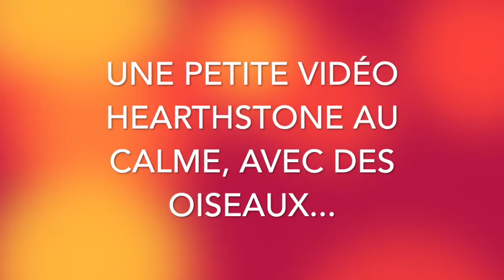Hearthstone, l’année du Corbeau : Épisode 5, je ne suis pas si nul que ça !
↓ LISEZ LA DESCRIPTION, ÇA PEUT ÊTRE UTILE ↓

IMPORTANT : Pour plus de fluidités, les vidéos sont upload par un iPhone SE et un réseau mobile et fixe de SFR, chacune de mes vidéos est tournés via un setup des plus instables, que se soit par l’absence de disque dur interne, de réguliére Anne de courant ou d’accès à internet et pour finir un disque dur externe presque plein et impossible à vider (sauvegarde complète de mon ordi (320Go) que je ne veux pas perdre)

Bonjour à tous et à toutes, je me présent je suis Rove11000, passionné de gaming et de cuisine et surtout joueur sur Mac, je vais essayer de vous prouver que le Mac permet aussi de jouer à de nombreux jeux. Malgré un bon ordinateur sa n’empêche que quelques soucis sont présent, depuis plus de 4ans que je l’utilise, une pièce à finit par me lâcher, ce n’est autres que mon disque dur interne, les réparations effectué se sont suivis d’une mise à jour foireuse (cf vidéo explication sur la chaîne) ainsi que de la nappe sata qui m’a laissé tombé comme une vieille chaussette.
Par ailleurs, malgré ces soucis mon ordi fonctionne encore, je vais donc continuer de démystifier le mac et les jeux vidéo en vous prouvant que même dans de mauvaises conditions le mac peut toujours lancer de nombreux jeux sans en être réellement affecté.

Je vais maintenant vous parler du jeu, je suis sur Hearthstone, pour l’année du corbeau qui commence enfin, tout d’abords, on à pu obtenir 3 boosters gratuit et une légendaire. Chacune de ces cartes appartient à une nouvelle extension, et comme avec Magic the Gathering, qui dit nouvelle extension, dit nouveaux format, le standard à donc bien changé et nous offre un jeux avec cette nouvelle extension ainsi que les extension des dernières années, n’ayant pas était très actif de mon côté lors des deux dernières années sur Hearthstone (avant de reprendre il y à peu, la dernière extension que j’avais suivit était celle des dieux très ancien avec C’Thun. Pour revenir à l’année du corbeau, le thème de cette année est très proches de l’ambiance glauque des dieux très ancien avec des créatures presque cauchemardesque et des effets assez agressif qui risque fortement d’être nerf par la suite, comme d’habitude, et bien sur pour terminer des bras de fer correspondant à cette ambiance « bloque » mais surtout dans l’aléatoire.

Pour ce qui est de ma config pc, je tourne avec OBS et Audacity (pas dans cette vidéo) sur un Macbook Pro de mi 2012 avec un core I5 de 2,5GHz, un peu booster avec 8Go de RAM en DDR3-SDRAM et une carte graphique intégré Intel HD Graphics 4000 de 1Go. Pour l’audio mon casque est un Astro A40tr, mon micro un Samson Meteor et mon écran est une TV de la marque Philips de 81cm (modèle, euh…. un truc vieux de quelques années c’est tout ce que je sais).  Ma souris est une Razer Deathadder Elite (sensibilité max à 16000dpi) et mon clavier un Corsair K55 et pour finir mon siège est un petit IVMH, voilà c’est à peu près tout.